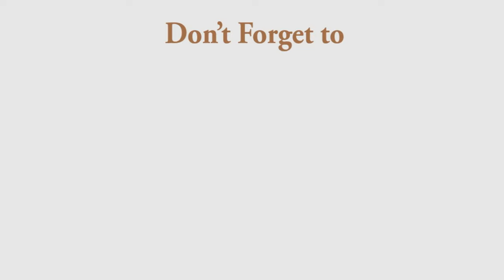YT-494 Maharaja Wooden Bedroom Furniture | Carved Bed khat cot palang | Aarsun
Maharaja Style Wooden Bedroom Furniture | Carved Bed khat cot palang. the bedroom is a place that requires careful designing, as it has direct effect on your sleep and thus affecting the rest of your day. A good bed would not only add to the decor, but also the good sleep that is essential for all humans. Aarsun designer beds are for both, adding luxury to your space and provide the comfort of furniture that is most required. This unit is one of the top designs from the huge collection of Aarsun. With triple shade and antique gold highlights, the Aarsun bedroom set is definitely something to consider if you are looking for the luxury Royal furniture for your home

Aarsun brings you another spectacular king-size bed customized according to the client's requirements. The majestic bed has a class of its own and is carved out in real teak wood - one of the hardest wood types available in India.

As the design goes, the bed has a Victorian-inspired crown pattern and tufted quilting on the headboard as well as on the footboard. The bedsteads are amazingly carved out by hand and not by machines. Each piece is carefully handcrafted by artisans having decades of experience in woodworking. The antique gold paint which is our most liked finish so far gives a clear depth to the pattern carved on the wood.

The white fabric, again the client's choice, is tufted in a contemporary design. A blend of Victorian into the Modern-era.
Overall, an incredible art piece customized as per the client's requirements.

We provide Free Door Delivery in India and currently catering to most of the countries globally.

0:00 Intro
1:05 Triple Shade
1:50 Product Size
2:22 Nightstand Size
3:11 Personalization Available
5:07 Global Delivery
5:31 Handmade